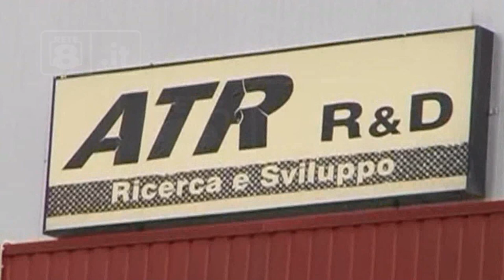Colonnella - Schiarita all’ATR, garantiti tutti gli stipendi